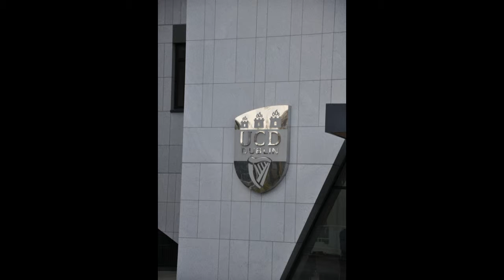Zach Weiss NU.in Ireland (UCD) 2016